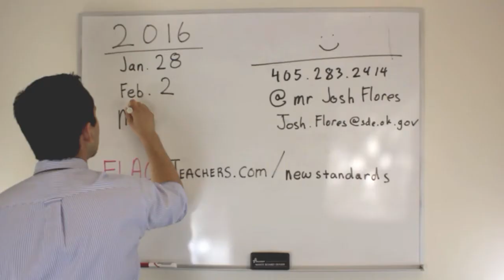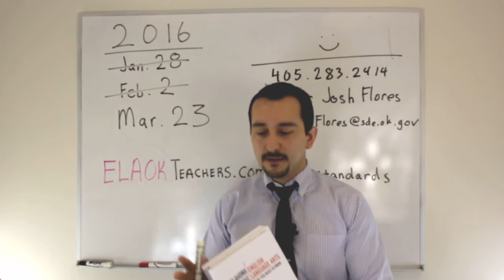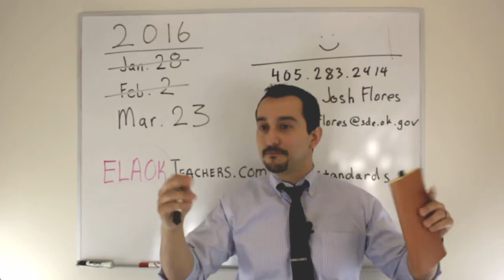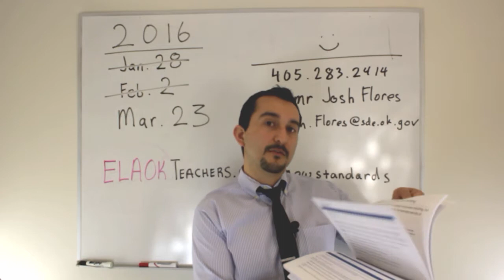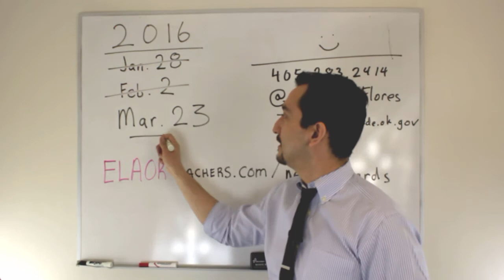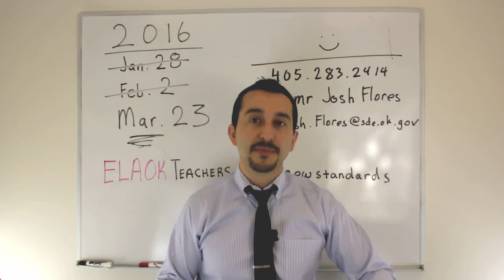ELAOK Report #86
That's right! The latest information about the Oklahoma Academic Standards and how you can impact the next vital steps.